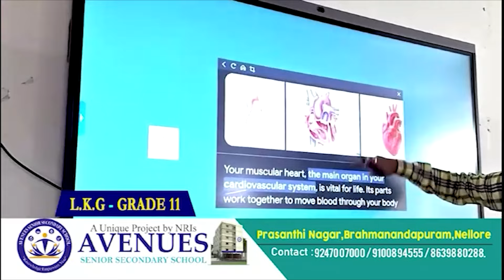వీఎస్‌యూలో కొత్త కోర్సులు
- వ‌ర్శిటీకి న్యాక్ A - గ్రేడ్ గుర్తింపు
- విద్యార్థుల కోసం డిజిట‌ల్ లైబ్ర‌రీ ఏర్పాటు
- వైస్-ఛాన్సలర్ ఆచార్య జి.ఎం.సుందరవల్లి